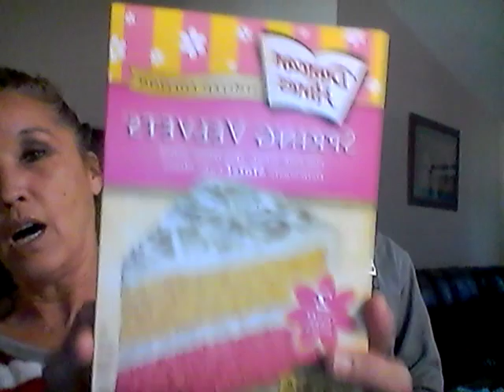Letters To Stacey